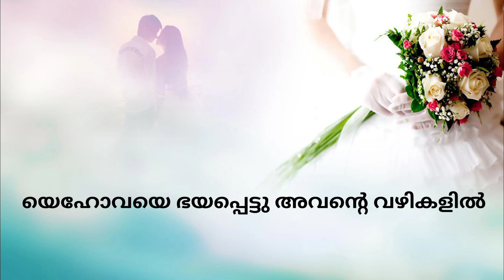Yehoovaye Bhayapettu Avante Vazhigalail